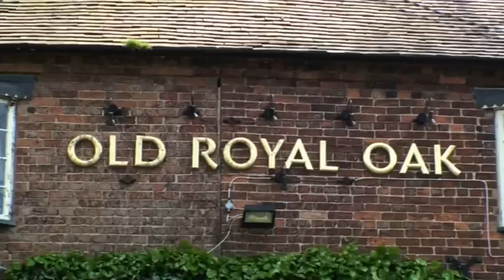På tur med Herodes episode 3: På karakterjakt til krimroman